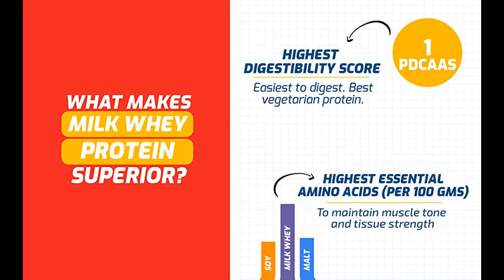Gritzo SuperMilk 13+y (Teen Athletes), Health Drink & Kids Nutrition, High Protein (13 g)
Gritzo SuperMilk 13+y (Teen Athletes), Health Drink & Kids Nutrition, High Protein (13 g), Calcium + D3, 21 Nutrients, Zero Refined Sugar, 100% Natural Double Chocolate Flavour, 400 g.

DAILY NUTRITION FOR TEENS: Gritzo SuperMilk provides 43.3 grams of high-quality protein per 100 grams of serving. It contains whey protein that has been scientifically proven to get 100% absorbed in the body. Teens get 24% of daily protein and up to 100% of vitamins & minerals to enhance their growth & development and support optimal physical activity
IMMUNITY BOOSTER & ENERGY ENHANCER: This protein powder for teens helps to strengthen the immune system (Zinc & Vitamin C), boosts growth, supports brain development, reduces fatigue and increases stamina
INCLUDES ESSENTIAL NUTRIENTS: Optimised with essential nutrients for over 13 year old teenagers- DHA, Calcium + D3, Vitamins (A, B1, B2, B3, B5, B6, B9, B12, C, E, K, Biotin), Minerals & Electrolytes (Iron, Zinc, Magnesium, Phosphorous, Potassium, Chloride)
SAFE FOR CONSUMPTION: This whey protein powder is one of the best vegetarian sources of protein for teens as it doesn’t contain any soy protein, refined sugars, preservatives, colours, artificial flavours, gluten or malt
DELICIOUS FLAVOR & EASY TO DIGEST: This immunity booster is available in a delicious double chocolate flavour to make for a tasty health drink. It is easiest to digest (PDCAAS = 1), fast-absorbing and provides all essential & non-essential Amino Acids for optimum effect

Special offers and product promotions
Flavor: Teen Athletes (13+ Y) | Size: 400 g (Pack of 1)

Super Value Days: 10% Instant Discount on SBI Credit Cards.
Flat INR 150 Instant Discount on City Union Bank Debit Mastercard Transactions. Minimum purchase value INR 1500.
5% Instant Discount on HSBC Cashback Card Transactions.
No cost EMI available on select cards. Please check 'EMI options' above for more details.
Get GST invoice and save up to 28% on business purchases. Sign up for free

Product details

Date First Available  :  11 September 2019
Manufacturer  :  Sapiens Labs, Village Dhana-Bagbania, P.O.Manpura, Tehsil Nalagarh, Solan (Himanchal Pradesh)-174101
ASIN  :  B07XT3X3VH
Item model number  :  HNUT13961-01
Country of Origin  :  India
Manufacturer  :  Sapiens Labs, Village Dhana-Bagbania, P.O.Manpura, Tehsil Nalagarh, Solan (Himanchal Pradesh)-174101, Sapiens Labs, Village Dhana-Bagbania, P.O.Manpura, Tehsil Nalagarh, Solan (Himanchal Pradesh)-174101
Packer  :  Sapiens Labs, Village Dhana-Bagbania, P.O.Manpura, Tehsil Nalagarh, Solan (Himanchal Pradesh)-174101
Item Weight  :  400 g
Item Dimensions LxWxH  :  22.9 x 16.5 x 12.7 Centimeters
Net Quantity  :  400 gram

Best Sellers Rank: #2,602 in Health & Personal Care (See Top 100 in Health & Personal Care)
#66 in Whey Proteins
#119 in Nutrition Bars & Drinks